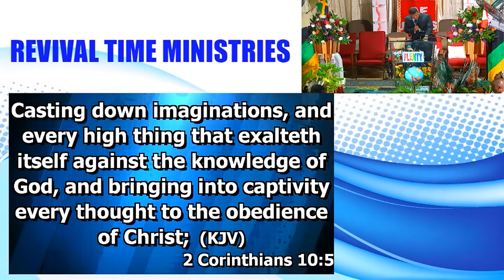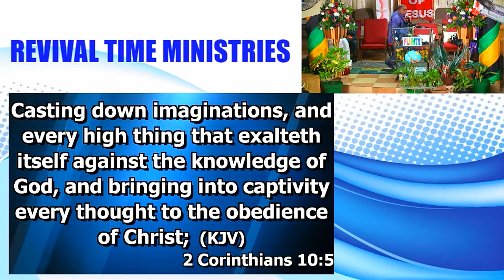Bishop Dr. GG Cooper - Our Warfare Is Spiritual